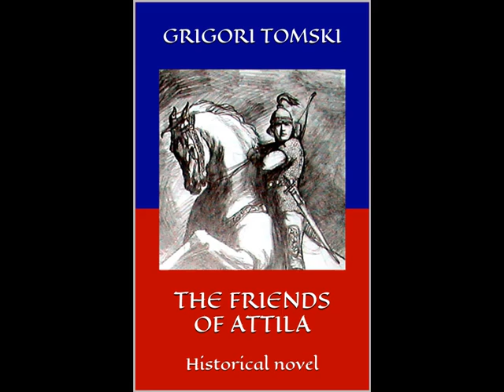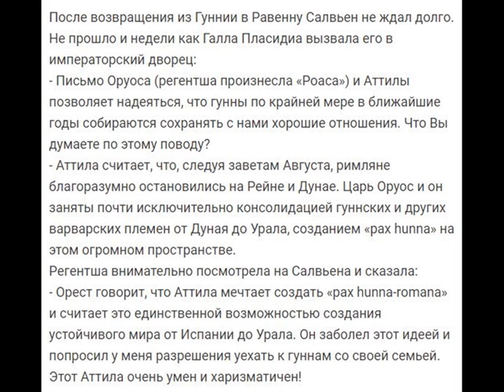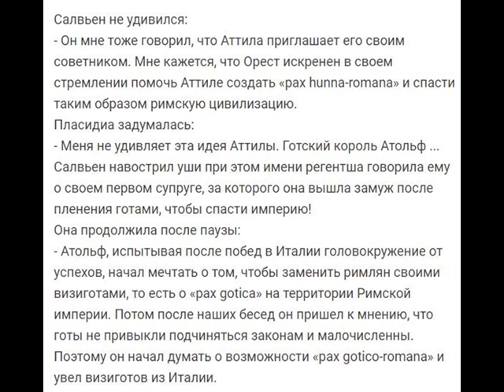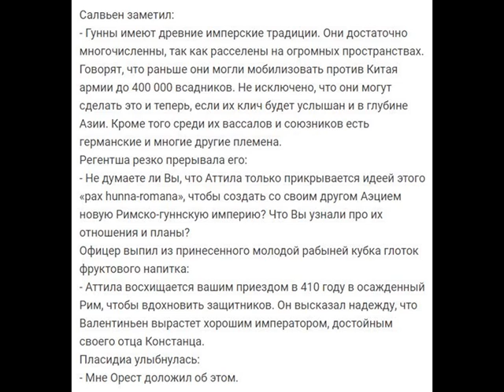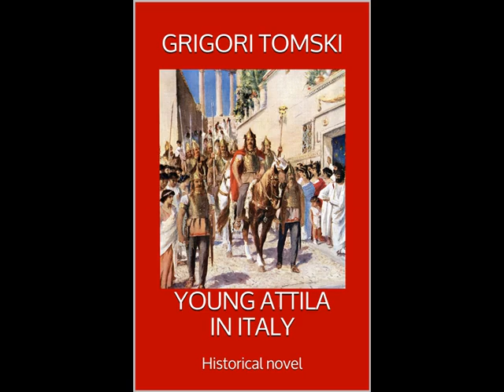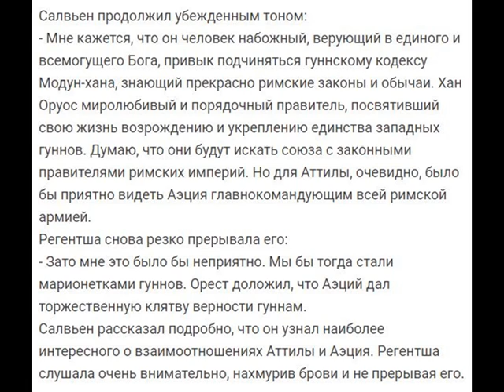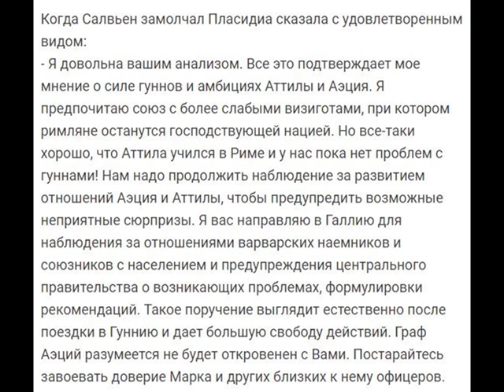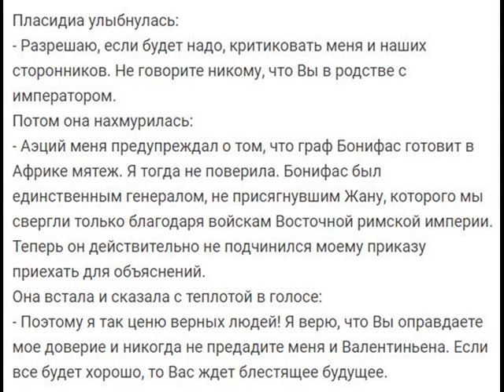Встреча с регентшей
Молодой офицер Салвьен, сопровождавший посла Ореста по заданию Галла Пласидиа - регентши Западной Римской империи, докладывает о  своей поездке.  Он  одобряет переход Ореста на службу к Аттиле и верит, что Орест искренен в своем стремлении помочь Аттиле создать «pax hunna-romana» и спасти таким образом римскую цивилизацию. Регентша вспоминает свои беседы с королем Атольф о возможности «pax gotico-romana» на территории Западной Римской империи.